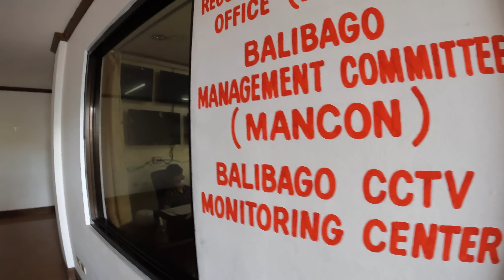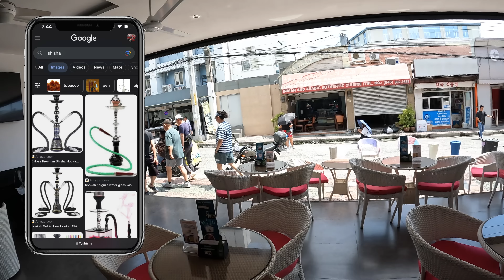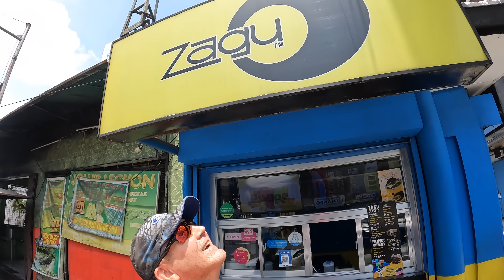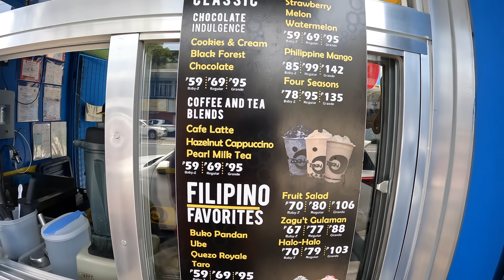SUNDAY FUNDAY, what is their story?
The weeks seem to go by faster and faster these days and I've developed some great friendships with people over the last several months.  In this video I talk to a few friends that I've met from Walking Street, I get to know them better and I bring their story to you to help you understand what they are all about.  Listen in as I speak to Adrian Anne Fidel and Agnes as Anne and I take our walk down Fields Avenue, see how welcoming the Filipino people are even in the tough economic times of today.

Editing:  FCPX